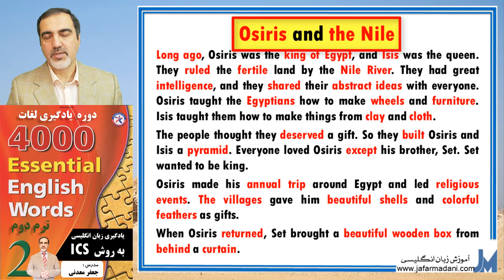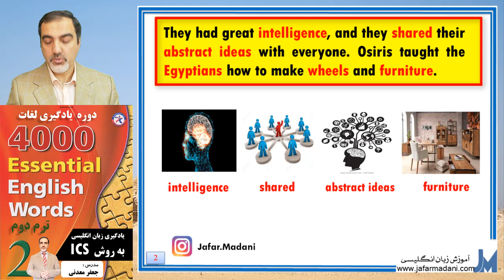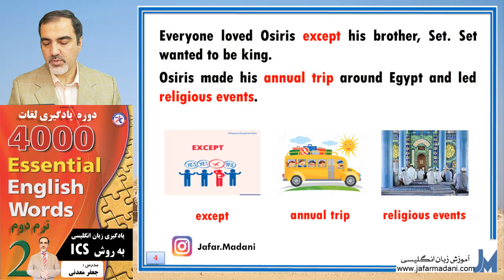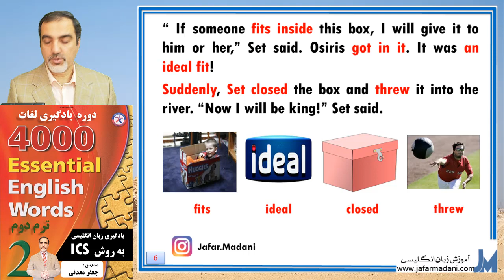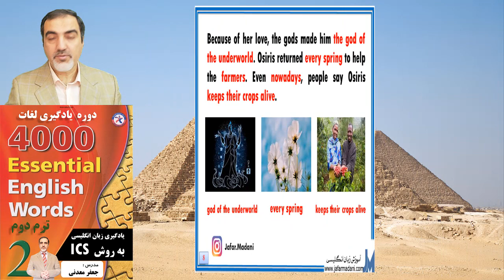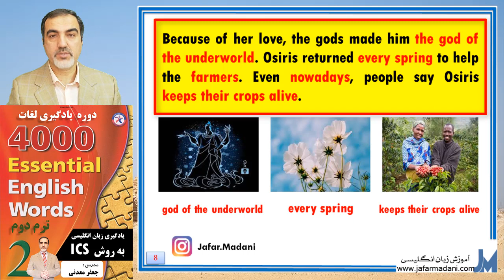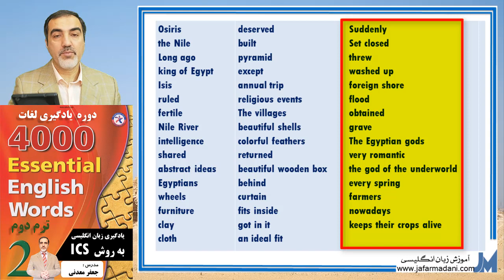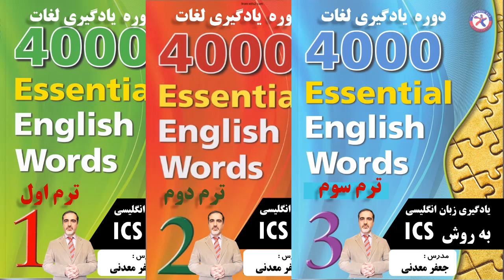آموزش لغات 4000 واژه - درس 29- جلد دوم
بیش از چهل  لغت انگیسی رو طی داستان به راحتی به خاطر بسپار.لغات 4000 واژه بهترین و کاربردی ترین لغات برای یادگیری لغات انگلیسی هستند.به نظر من یادگیری اصطلاحات زبان انگلیسی در اولویت نیستند. شما ابتدا باید با کمک روش تصویر سازی زنجیره ای    لعات رو برای همیشه به خاطر بسپارید بعد به سراغ گرامرزبان انگلیسی  و اصطلاحات زبان انگلیسی برید.(ICS)

🔴  از طریق لینک زیر می‌تونی کانال من و رو دنبال کنی و البته با این کارت من رو حمایت می‌کنی